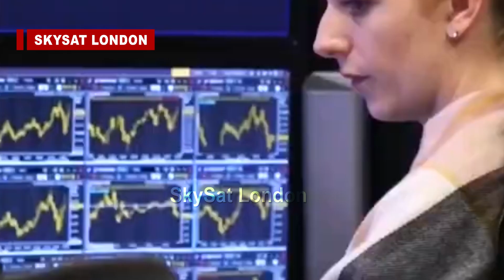இங்கிலாந்தில் வாரத்துக்கு 4 நாள் வேலை திட்டம் வெற்றி | 4 day work week scheme success in UK